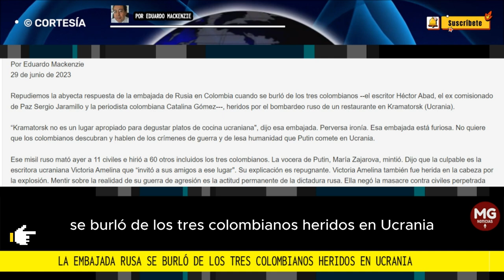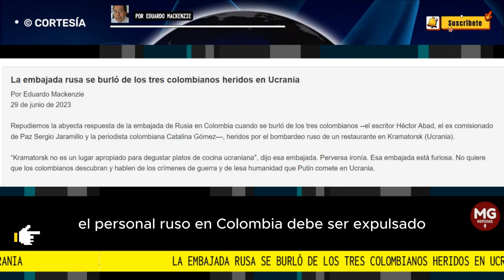EMBAJADORA RUSA SE BURLA DE LOS TRES COLOMBIANOS... 🌐 Por Eduardo Mackenzie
Repudiemos la abyecta respuesta de la embajada de Rusia en Colombia cuando se burló de los tres colombianos --el escritor Héctor Abad, el ex comisionado de Paz Sergio Jaramillo y la periodista colombiana Catalina Gómez---, heridos por el bombardeo ruso de un restaurante en Kramatorsk (Ucrania).
Por Eduardo Mackenzie